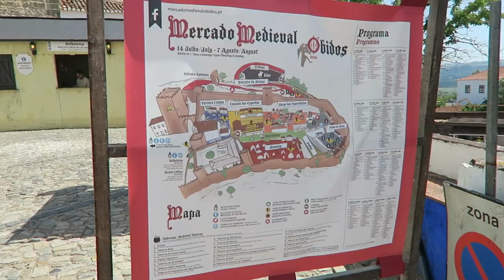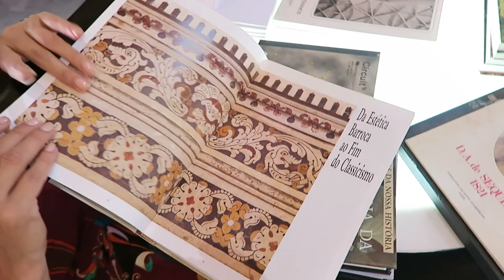VLOG - Viagem - Minhas Férias em Portugal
Catia Fonseca mostra sua viagem para Portugal. Neste vídeo vamos conhecer Óbidos e Caldas da Rainha, além de mostrar toda a mala de Guloseimas da Catia.

Está procurando produtos INCRÍVEIS para a sua cozinha? Acesse o link abaixo e cadastre-se para ter os descontos que a Catia conseguiu especialmente para você:
• BAIXE O APP DO CANAL